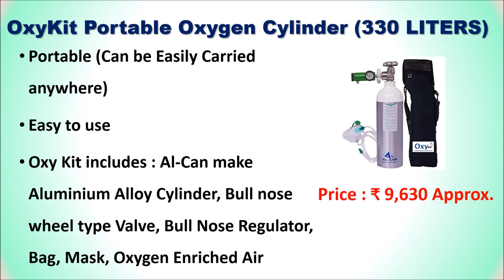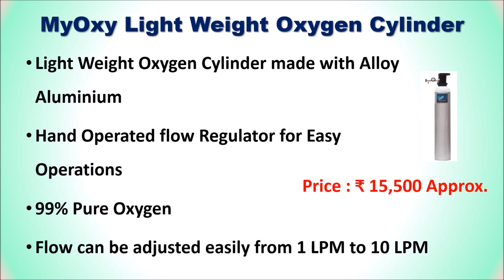Top 5 Best Oxygen Cylinder in India 2020 with Price| Portable Medical Oxygen Cylinders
Top 5 Best Oxygen Cylinder in India 2020

List of Top 5 Best Oxygen Cylinder

1. CROSSMED OxyGo Oxygen Cylinder (1072 Liters)

2. MyOxy Light Weight Oxygen Cylinder

3. OxyGo Portable Oxygen Cylinder (750 Liters)

4. OxyKit Portable Oxygen Cylinder

5. OxyGo Portable Oxygen Cylinder (170 Liters)

You want to buy a Best Oxygen Cylinder then here is the list of 5 Oxgygen Cylinder in India
Follow us on::

Portable Medical Oxygen Cyclinder Kit
Portable Ultra Light Medical Oxygen Cylinder
Best Portable Oxygen Clinder in India
Best Oxygen Cylinder for Home Use